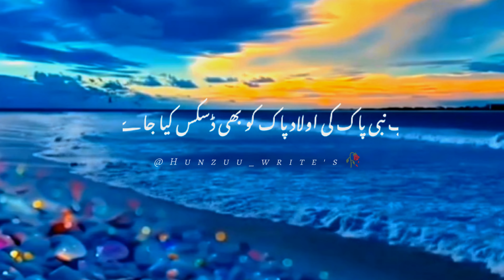HAZRAT ABUBAKER SADDIQU, OUR HAZRAT UMER KA ROLA DENAY WALA WAQIYA || EMAAN TAZA KARAY#ajmal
HAZRAT ABUBAKER SADDIQU
HAZRAT UMER FAROOQ
HAZOOR KEY SATHI
SAHABA KI SHAAN
ISLAMIC HEART TOUCHING VIDEO
ISLAMIC POST AJMALRAZAQADRI
AJMALRAZAQADRI BAYAN

YOUTUBE COMMUNITY PLZ SUPPORT ME 😣